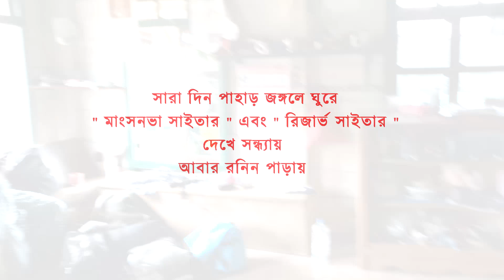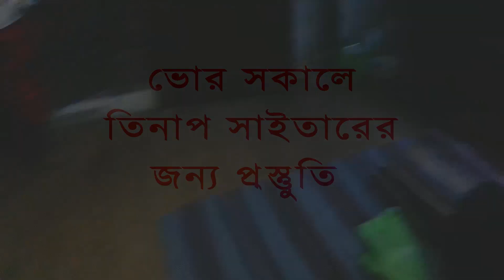তিনাপ সাইতার সাথে মাংসনভা সাইতার এবং রিজার্ভ সাইতার। exclusive কাঁচা মাছ ধরে খাওয়া।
তিনাপ সাইতার অভিযান

* যাত্রার তারিখঃ
৩০ অগাস্ট, রাত ১০ঃ৩০টায় কল্যাণপুর থেকে

*ফেরার তারিখঃ
০২ সেপ্টেম্বর, রাত ৮ঃ৩০ টা (বান্দরবান হতে ঢাকার উদ্দেশ্যে রউনা।)

ভ্রমণ পরিকল্পনা:

- ৩১ অগাস্ট সকালে বান্দরবান নেমে ব্রেকফাস্ট শেষ করে সরাসরি রোয়াংছড়ি বাজারে। এখানে লাঞ্চ শেষে আর্মির পারমিশন নিয়ে আমরা হাঁটা শুরু করবো রনিন পাড়ার উদ্দেশ্যে। রনিন পাড়া পৌঁছাতে আট ঘন্টা হাঁটতে হবে। রনিন পাড়াতে পৌঁছে Tidongkhot Waterfall, Mangsanva waterfall দেখা। রাতে রনিন পাড়াতে আদিবাসীদের ঘরে থাকবো। ওখানেই রাতের খাবারের আয়োজন।

- ০১ সেপ্টেম্বর সকালে রওনা করবো তিনাপ সাইতারের উদ্দেশ্যে। তিনাপ সাইতার দেখে আমরা পাড়ায় ফিরতে সন্ধ্যা পর্যন্ত হাঁটতে হবে। যদি আর্মির পারমিশন পাওয়া যায়, সেক্ষেত্রে আমরা রনিন পাড়ায় না ফিরে মুন্নেম পাড়া অথবা আরথাপাড়া চলে যাব। তাহলে ২ ঘন্টা কম হাঁটতে হবে। পারমিশন না পাওয়া গেলে রনিন পাড়াতেই ফিরে আসবো।

.- ২৬ অগাস্ট সকালের নাস্তার পর রওনা করবো রোয়াংছড়ির উদ্দেশ্যে। সময় লাগবে সাড়ে ৬ ঘন্টা। ওখানে লাঞ্চ শেষে বাসে করে বান্দরবান চলে আসবো। আর যদি দ্বিতীয় দিন মুন্নেম/আরথাপাড়া যাওয়ার অনুমতি মিলে তাহলে এদিন আমরা রুমা বাজারে লাঞ্চ শেষে বান্দরবান ফিরবো। এরপর রাতের বাসে ঢাকা।

যে ব্যাপার গুলো অবশ্যই বিবেচনা করতে হবেঃ

* এটি একটি এডভেঞ্চার ট্যুর। আগে ট্রেকিং অভিজ্ঞতা না থাকলে এই ট্যুরে যেতে নিরুৎসাহিত করা হলো।

* ট্রাভেলার্স মেন্টালিটি না থাকলে এই ট্যুর আপনার জন্য নয়। কারন এখানে কোন কিছুই আরামদায়ক হবেনা। তবে এমন প্রাকৃতিক সৌন্দর্য উপভোগ করবেন, যেটা আপনার ট্রাভেল ডায়েরিতে স্থান করে নিবে সারা জীবনের জন্য!

* আপনাকে মোবাইল নেটওয়ার্কের বাইরে থাকতে হবে বেশিরভাগ সময়।

* প্রতিদিন তিন বেলা যে খাবার পাবো তা সাধারণ মানের।

* এক রুমে ৮-১০ জন করে থাকতে হবে। কোন ভালো বালিশ বা ভালো কাঁথা নাও থাকতে পারে। তবে প্রত্যেকের বেড আলাদা থাকবে। তিনাপ সাইতার ট্যুরে এভাবেই মিলে-মিশে সবাইকে থাকতে হয়।

*এই ব্যাপার গুলো জেনে যদি মনে হয় আপনি মানিয়ে নিতে পারবেন,তবেই কনফার্ম করবেন।

যা সাথে নেওয়া উচিতঃ

১। ৩ টা হাফ পেন্ট, ৩ টা গোল গলা টি শার্ট। (ভ্রমণের সময় যত কম জিনিস নেয়া যায় ততই ভাল)
২। বড় গামছা নিতে হবে রোদে মাথা ঢাকতে, প্রয়োজনে লঙ্গির বিকল্প।
৩। ২ টা বড় সাইজের পলিথিন ব্যাগ নিতে হবে। বৃষ্টি হলে শরীর ঢাকার জন্য ও নদী পার হওয়ার সময় লাগবে।
৪। মোবাইল ও ক্যমেরা জন্য ওয়াটার proof ব্যাগ নিতে হবে।
৫। মশা তাড়ানোর ক্রিম(অডোমাস)।
৬। প্রয়োজনীয় ঔষধ।
৭। ক্যমেরা এবং এর এক্সট্রা ব্যাটারি।
৮। চার্জের জন্য পাওয়ার ব্যাংক।
৯। লাইফ জ্যাকেট।
১০। অল্প কিছু দড়ি নেয়া যেতে পারে।
১১। ছোট ছুরি নেয়া যেতে পারে।
১২। টর্চ লাইট (must)
১৩। ১ টা ট্র্যাকিং স্যান্ডেল, আর অন্য কোন জুতা নেয়া যাবে না।
১৪। ২/৩ জোড়া লম্বা মোজা।
১৫। প্রতিদিন দুপুরের খাবার জন্য শুকনো খাবার নিতে হবে।
১৬। স্যালাইন
১৭। পানির বোতল
১৮। ফার্স্ট এইড মেডিসিন- মুভ মলম, নাপা এক্সট্রা, ব্যান্ড এইড, স্যাভলন, গজ,তুলা
১৯। আর প্রচুর মানষিক শক্তি এবং ভ্রমন পিপাসু মন। ট্রেইলে যে কোনো কিছু হতে পারে, তার জন্য মানষিকভাবে প্রস্তুত থাকতে হবে। যে কোনো পরিস্থিতিতে মানিয়ে নিতে হবে।